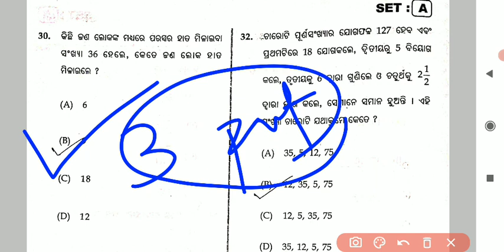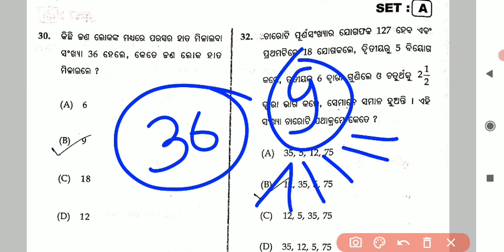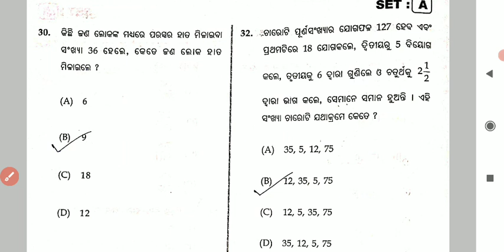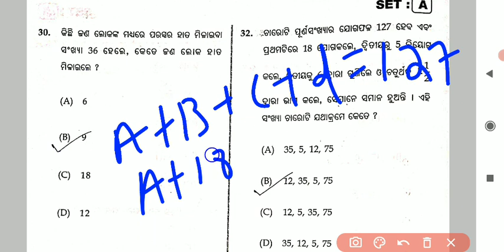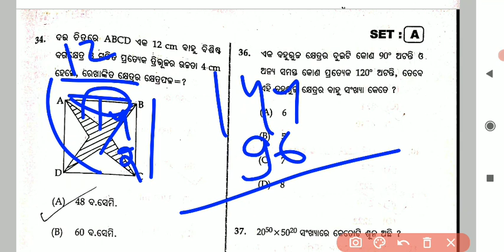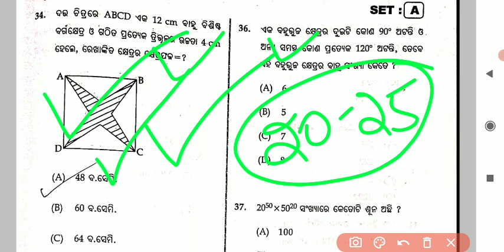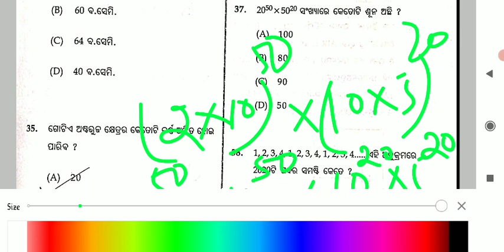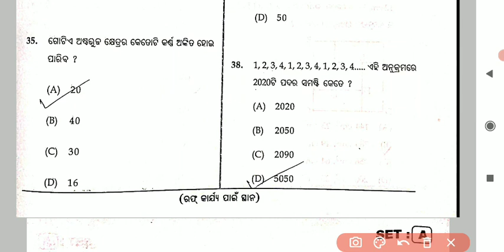ପଠାଣି ସାମନ୍ତ Answer Sheet || Stage -I || Part-4 || ଷଷ୍ଠ ଶ୍ରେଣୀ || 2020 ପ୍ରଶ୍ନ ପତ୍ର || Varati Classes